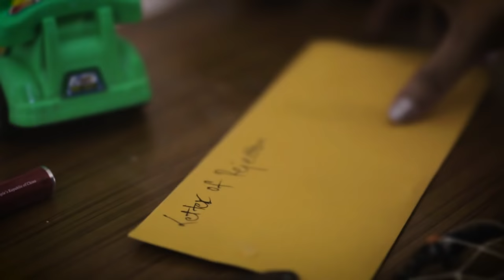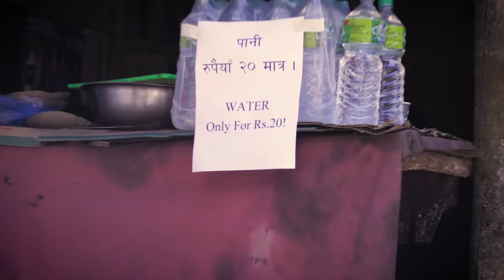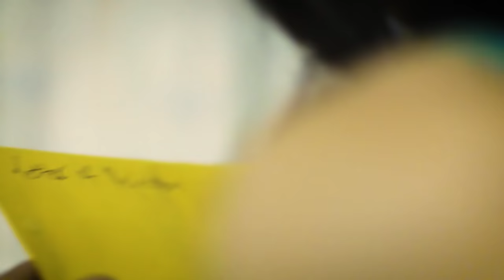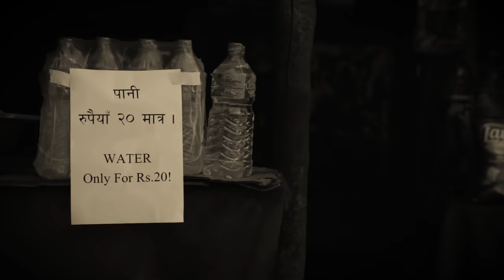TUMBLEWEED Inc. | Graha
Graha, from the album 'Anyol'
We are grateful to Reliza Shrestha, Gokul Atreya, Jyoti Shrestha, Aneel Karky, Anil Rai, Pawal and Avinash Gauchan.
Video production collaborated with Class X Presentation and Anil Studios.